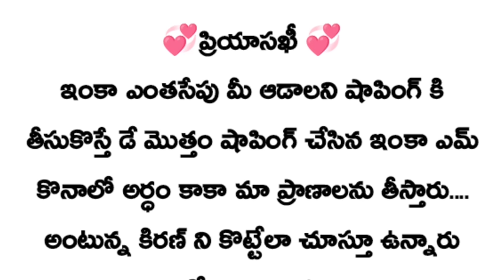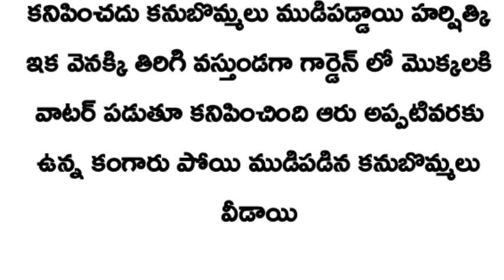💞ప్రియాసఖీ 💞ngn❤️(సీజన్ -2)(part-55)..don't judge books by cover....